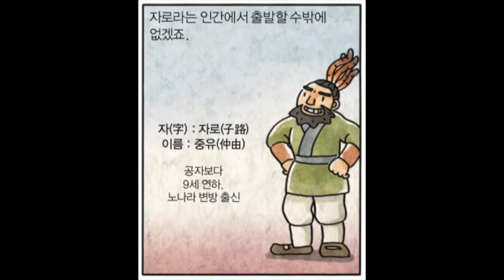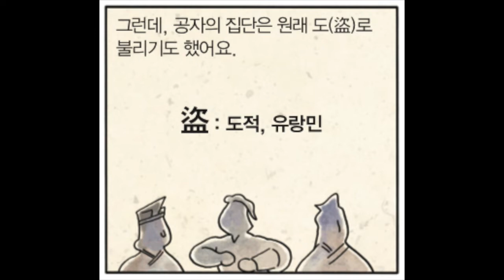[논어강의 049] 진정한 앎에 대해 알기 쉽게 설명하는 공자 - 지지위지지 부지위부지 시지야